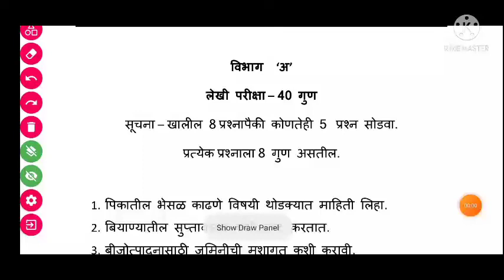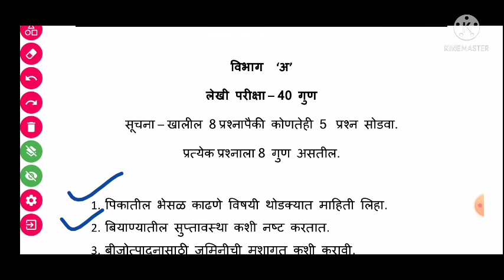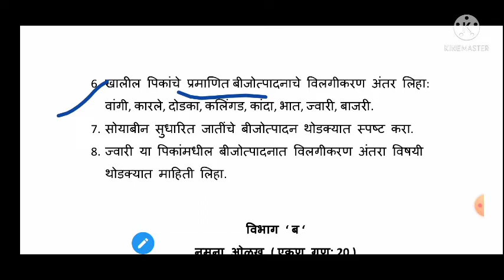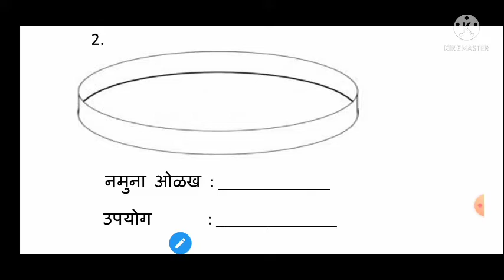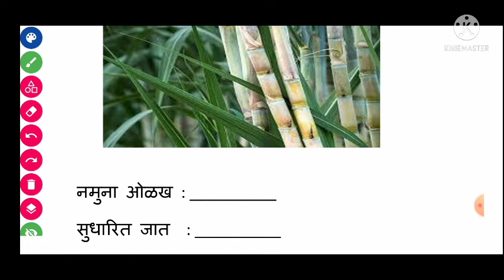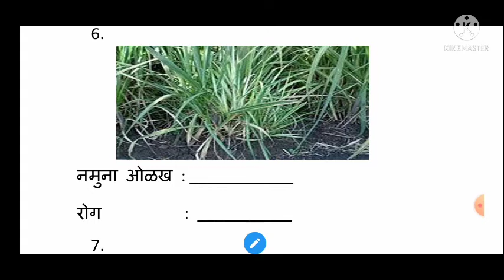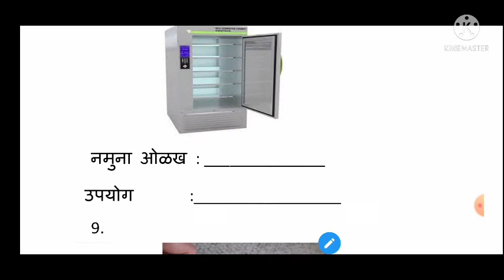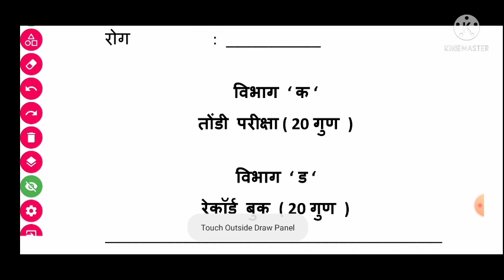बीजोत्पादन तंत्रज्ञान#प्रात्यक्षिक परीक्षा|कृषी तंत्र पदवीका द्वितीय वर्ष|#१०० गुण|#४०+२०+२०+२०?